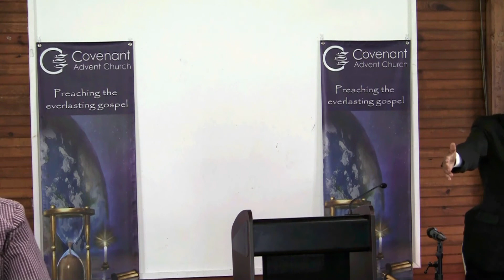Justification pt 3 - J R Cofer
Pastor J. R. Cofer preaching midday series entitle Justification at Covenant Advent Church 2012 convocation. This is the third presentation.

By faith we come to God knowing that He loves us and He will save us from our sins. To know Jesus is life eternal and to receive life eternal is to be justified through the knowledge of the Son of God. This knowing Jesus lead the sinner to an experience of coming out from a life of sin to a life of righteousness, which is right doing. By the revelation of Jesus Christ and His character through the Holy Spirit is how we come to a saving knowledge of Jesus, as our souls hunger and thirst after right living we will be filled with His power.